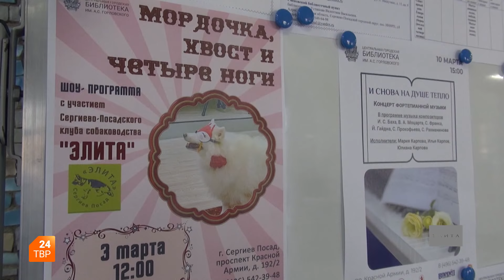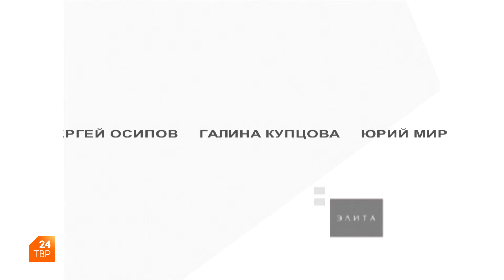Проект «Мордочка, хвост и четыре ноги» | Элита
В рамках проекта клуб собаководства «Элита» познакомит детей с питомцами. Ребята научатся общаться с собаками, не бояться и понимать их. Подробнее о проекте смотрите в программе «Элита».